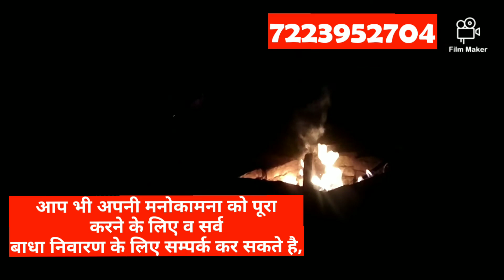माँ बगलामुखी सर्व बाधा निवारण तंत्र हवन, माँ बगलामुखी विशेष प्रयोग, माँ बगलामुखी वशीकरण, 7223952704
जय माता दी जय मां बगलामुखी यह तंत्र हवन पंडित साधक सूरज गुरु शर्मा द्वारा अपने जातक के  मन इच्छित विवाह के लिए संपन्न किया गया है मां बगलामुखी के कई प्रयोग होते हैं जो कि आप अपने सर्व कार्य सिद्धि के लिए करवा सकते हैं मां बगलामुखी ब्रह्मास्त्र विद्या भी है यानी की अचूक प्रयोग इनकी पूजा शीघ्र अति शीघ्र फलदाई होती है और आपके कार्य में शीघ्र संपन्नता प्रदान करती है आपको मां बगलामुखी की पूजा से हर क्षेत्र में विजय की प्राप्ति हो सकती है आपके शत्रु रुपए बाधाओं का विनाश हो सकता है लेकिन आपका विश्वास ही आपकी पूर्ण सफलता होगी आप भी अपने कार्य अनुसार पंडित साधक सूरज गुरु शर्मा से संपर्क कर सकते हैं या उन्हें व्हाट्सएप पर जय माता दी लिखकर भेज सकते हैं उनके संपर्क नंबर है 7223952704,